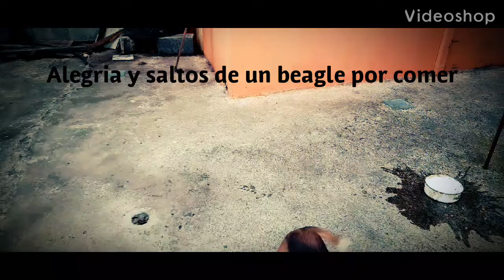alimentando a los beagles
Alegria y saltos de los beagle por su comida